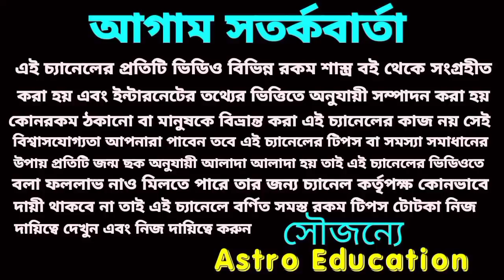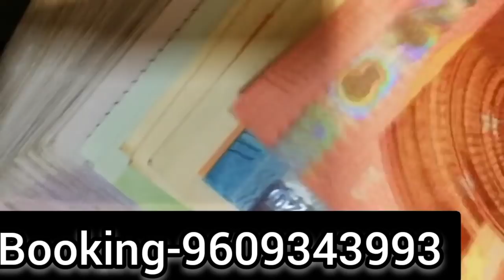এই 5 টি রাশির লটারি প্রাপ্তি হতে চলেছে!